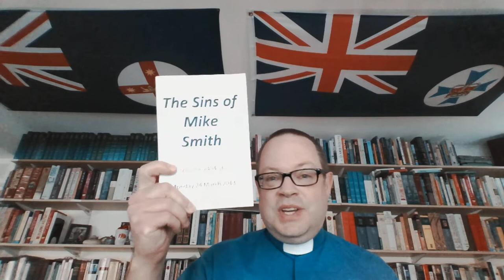Easter Changed my Life - Mike Smith